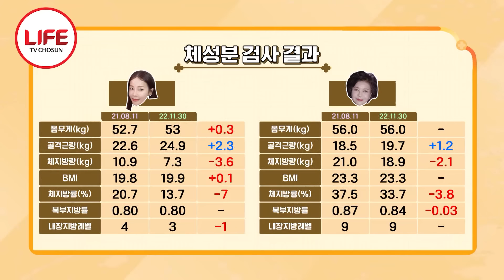[건강면세점] 50대 나이에 20대의 몸매를 가진 가수 미나, 하지만 건강 미인 그녀도 이 질병은 피하지 못했다? (TV CHOSUN 230115 방송)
술 대신 간식에 빠진 미나 모녀

식전에 과자 섭취...
식후에 아이스크림 섭취...?

미나는 폴 댄스로
운동 및 관리를 하는데
만성 피로한 어머니는
그저 보기만 한다는데...

모녀의 건강은 괜찮을까?
오늘의 영상을 함께 보자.